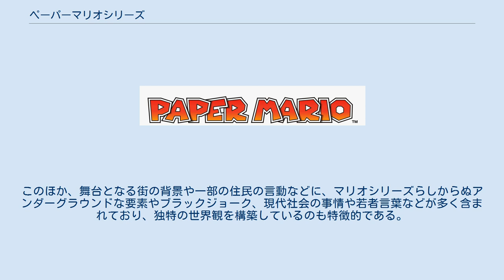ペーパーマリオシリーズ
マリオシリーズ 」 ペーパーマリオシリーズ ペーパーマリオシリーズは、インテリジェントシステムズが開発、任天堂より発売されているコンピュータゲームシリーズ。
 ペーパーマリオシリーズは、文字通り紙のようにペラペラなマリオが、敵を倒し、時に仲間の力も借りながら謎を解いて冒険をするゲームシリーズ。
ジャンルは、アクションRPGおよびアクションアドベンチャー。
「ペーパーマリオ」というシリーズ名は、シリーズ第一作『マリオストーリー』の日本国外版タイトルである『Paper Mario』から来ている。
 当初はスーパーファミコンで発売された『スーパーマリオRPG』の続編として企画・開発されていたロールプレイングゲームだった。
後に独自色が強くなり、RPGでいう「経験値」の概念が無くなるなど、アクションアドベンチャーにゲームジャンルそのものがシフトしていき、タイトルからも「RPG」の文字が外れる。
なお開発元は異なるが、マリオRPGとしての路線は同じく『スーパーマリオRPG』から分化した『マリオ&ルイージRPG』シリーズにも引き継がれている。
 数値は全て日本のもの。
 上記の他、関連作品としてマリオ&ルイージRPGシリーズとのコラボレーション作品『マリオ&ルイージRPG ペーパーマリオMIX』が存在する。
 絵本やペーパークラフトのような世界観（実際に本の中の話という設定）に紙のようにペラペラなキャラクターたちが活躍する点が、シリーズの主な特徴。
仕掛けを作動させると、本の1ページをめくったように階段が移動したり、パラパラ漫画のように橋が完成したりと、独特の演出が多くみられる。
 作品ごとに大きくゲームシステムが変更されているのも特徴で、1作目の『マリオストーリー』2作目の『ペーパーマリオRPG』では多数の仲間と冒険するRPGの形式であったが、3作目の『スーパーペーパーマリオ』以降はアクションアドベンチャー形式となっている。
しかし、基本的に主人公のマリオを操作してフィールドを冒険し、敵を倒したり謎を解いたりしてゲームを進めていく点は変わらない。
 また、ほかのマリオシリーズに比べると、小ネタややりこみ要素が多い。
このほか、舞台となる街の背景や一部の住民の言動などに、マリオシリーズらしからぬアンダーグラウンドな要素やブラックジョーク、現代社会の事情や若者言葉などが多く含まれており、独特の世界観を構築しているのも特徴的である。
 シリーズを通しての共通点も多い。